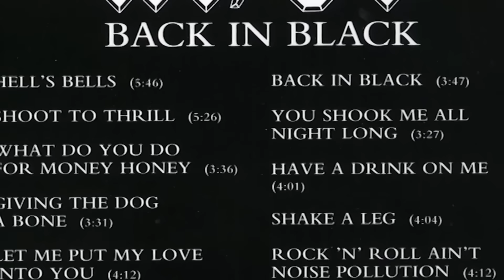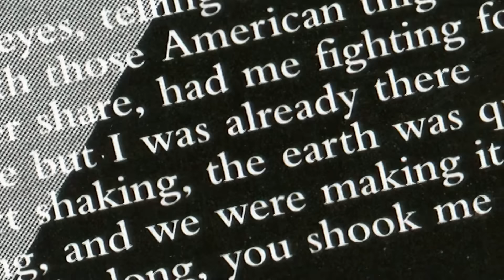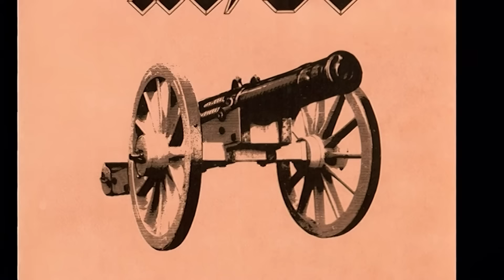AC/DC: In Performance | Music Documentary | Rare AC/DC Performance Footage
This is the ultimate review of the band, In Performance. The band’s explosive stage performances are subjected to in-depth analysis and features rare footage of the band on stage.

AC/DC is a British-Australian hard rock band, formed in 1973 in Australia by Scottish brothers Malcolm Young and Angus Young. His albums have sold an estimated total of 200 million copies, embarking on massive tours around the world and his hits have set several outstanding film productions to music. His performances are famous in live, resulting in vibrant and exultant shows of the highest order. Much of this is due to the extravagant style of its lead guitarist and visual symbol, Angus Young, who assumes the role of lead guitarist during concerts, thanks to his dynamic and adrenaline-pumping displays. stage uniform of a street schoolboy. In the beginning, the concerts and times for which they suffered various changes in their lineup. His presence on stage made him one of the most charismatic characters in the history of hard rock. The formation would stabilize with Cliff Williams (bass) and Phil Rudd (drummer).

In 1974 they ventured for the first time outside of concerts in local punk rock bands, which offered a sound counterpoint to the pompousness and lavishness of the bands that triumphed in the market at the time. They moved to Glasgow, where they came from. They landed at the height of punk rock, which contributed to the fact that, in a short time, they obtained enormous public acceptance, immediately occupying the first positions in sales.

The triumphant career of the group, sustained by the charismatic rudeness and the rhythmic power of the guitar mastery, will continue with the multimillion-dollar Highway to Hell, one of the most emblematic albums in the history of hard rock and which sold millions of copies, that catapulted them to fame and solidified them to superstar status.

When they were at their best, both commercially and artistically, misfortune crossed their paths, when on February 19, 1980, vocalist Bon Scott died of alcohol poisoning. However, despite those who found themselves on the verge of separation, the group placed their destiny in the voice of Brian Johnson, ex-vocalist of the group Geordie.

Back in Black (1980), the tribute album to the death of the mythical original singer and which, in the end, would end up becoming the third best-selling album in the history of music with more than 45 million units in the world, would fit Johnson's figure perfectly in the image of AC/DC. The success of this work triggered the sales of all previous albums, unleashing popular fervor for the band. By mid-1981, all previous albums had exceeded one million copies.

With four decades of history, the band has overcome lineup changes, the loss of historic members, controversy over its image and lyrics, and constantly changing musical trends, to become one of the most popular bands today. To date, they are one of the highest-grossing bands of all time. Since March 2003, the group has been included in the Hall of Rock and Roll Fame. Although they are commonly classified as hard rock and considered one of the great influencers of heavy metal, they have always classified their music simply as rock and roll.

Cast: Darren Sadler, Sharon O'Connell, Steve Beebee
Director: Archive Media Publishing Ltd.